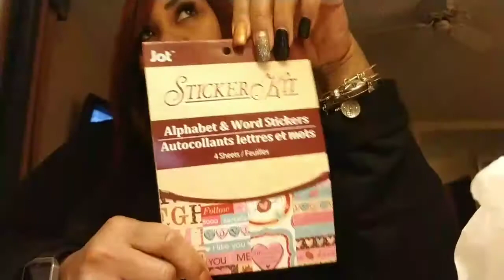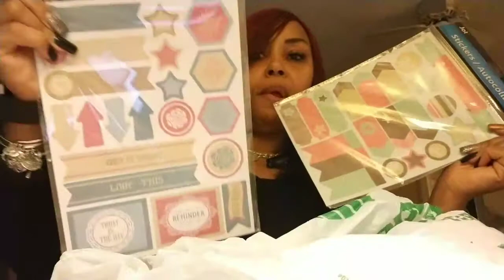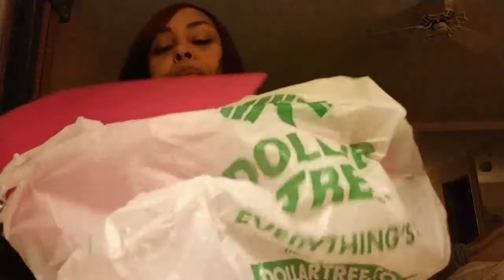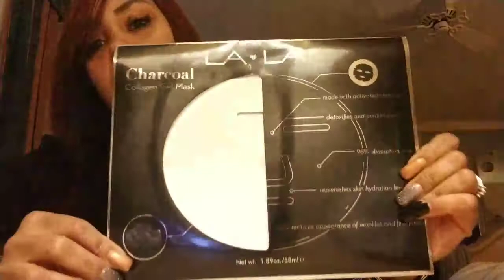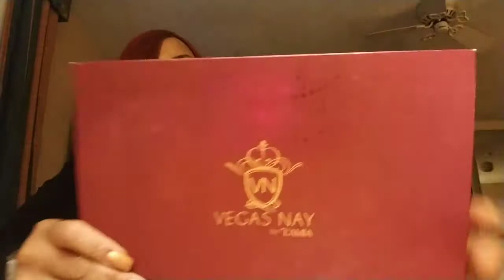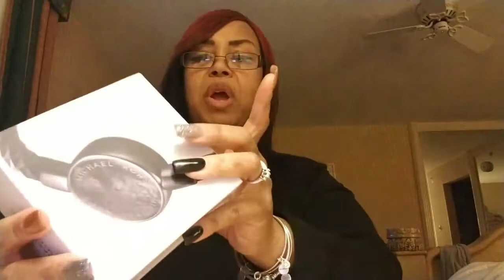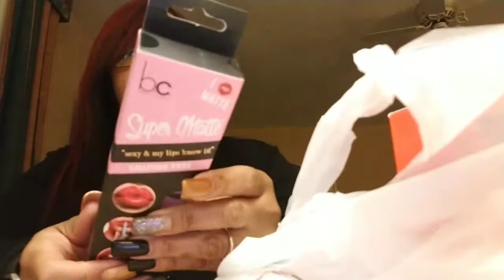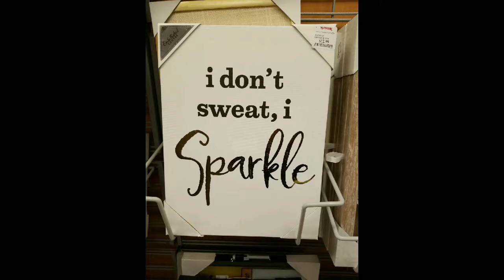Road Trip shopping haul...❤Dollar Tree❤Burlington❤Tjmaxx❤Makeup finds💋bonus pics!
Come shopping with me... enjoyed shopping on my weekend getaway... found some great items! Hauls, Pwm and Live Chats Daily I love to plan
I do it all,  I’m so random..Welcome..Thank You and come again!

FB Group: Sassy Planning Bow Babes

Mic stand:
Mic stand adapter:
Mildliners: Hauls, Pwm and Live Chats Daily I love to plan

Mic stand:
Mic stand adapter: